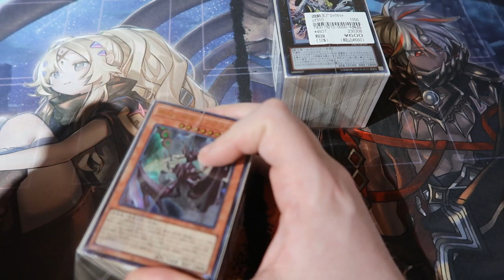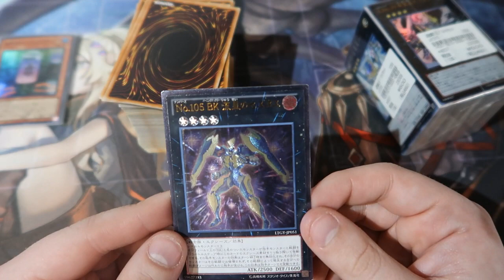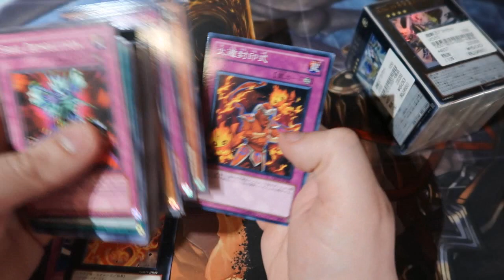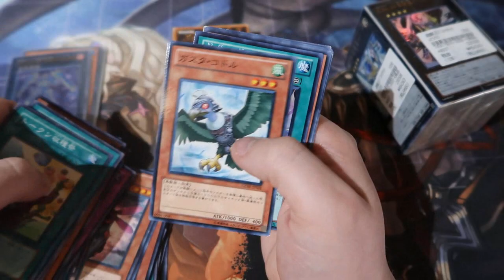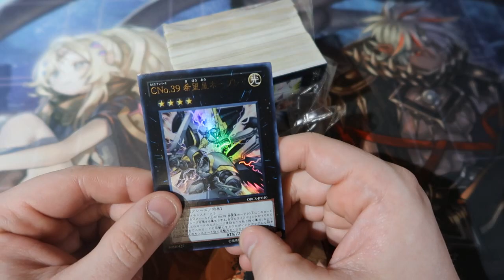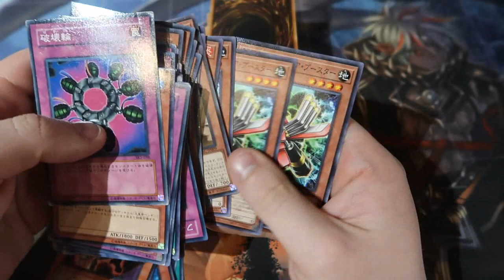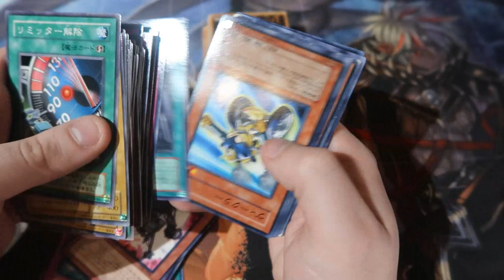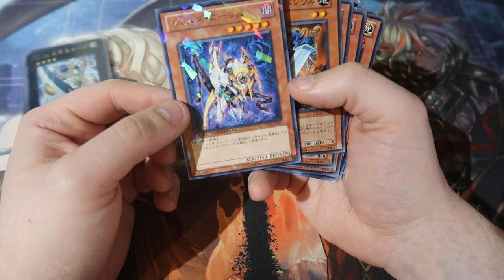Yugioh Pack Opening More Mystery Cubes OMFG